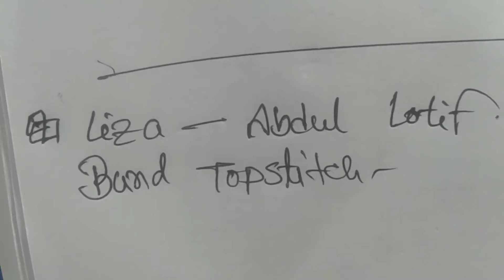Garments business mini garments business idea